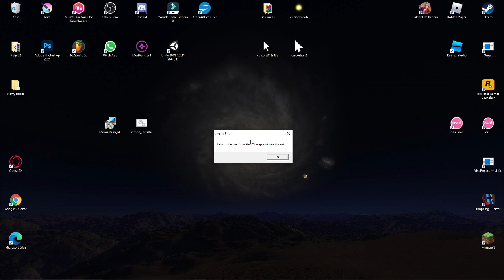I broke the portal 2 ;-;